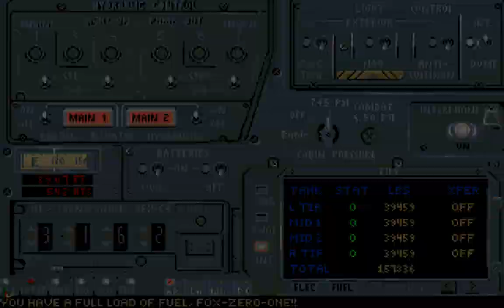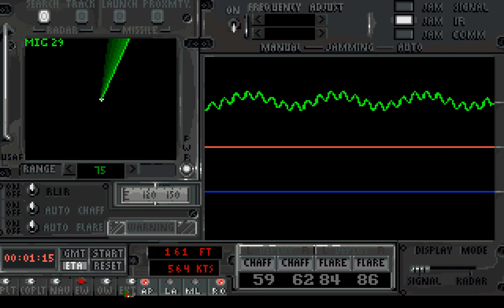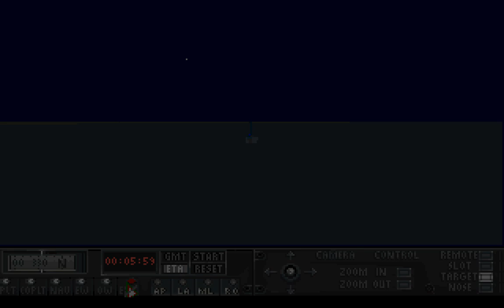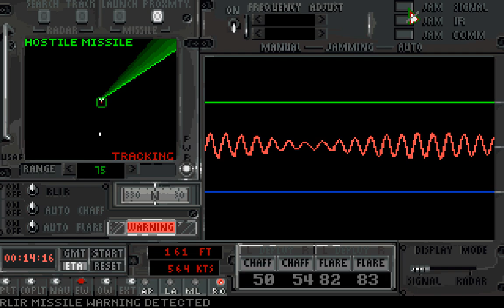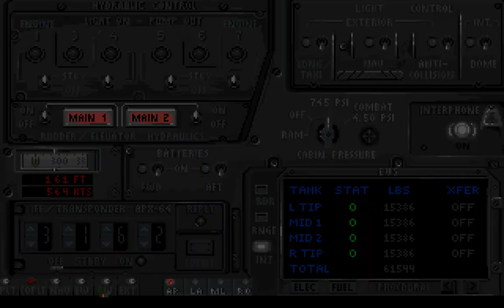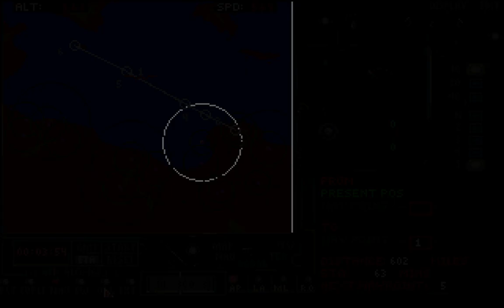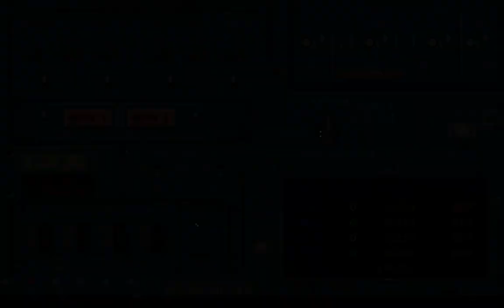Megafortress - Libya 8/11: Wakeup Call